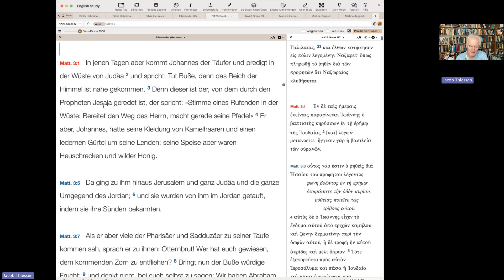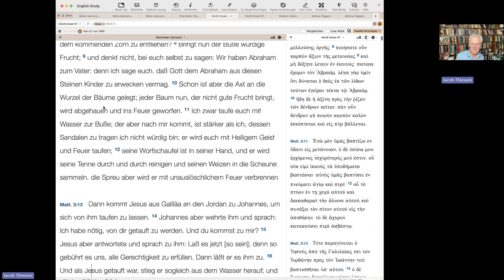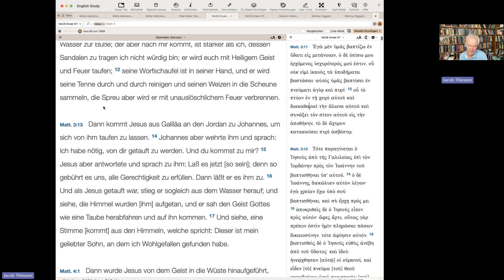Bibellesen mit Professor Thiessen – Matthäus 3